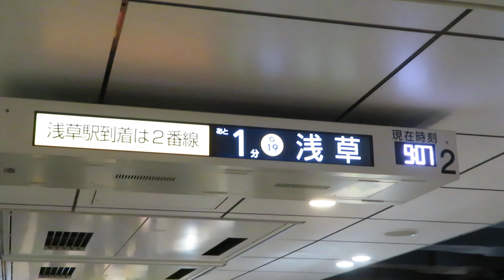G16 上野駅 ホーム電光掲示板 2番線下り浅草行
東京都台東区上野7丁目および東上野三丁目にある、
・東日本旅客鉄道（JR東日本）
・東京地下鉄（東京メトロ）の駅である。

東京メトロ
東京メトロは銀座線と日比谷線の2路線が乗り入れている。

G 銀座線 - 　駅番号「G 16」←
H 日比谷線 - 駅番号「H 17」

番線  路線  行先
銀座線ホーム
1  G 銀座線  日本橋・銀座・渋谷方面
2  　田原町・浅草方面　←

日比谷線ホーム
1  H 日比谷線  秋葉原・六本木・中目黒方面
2  　北千住・西新井・南栗橋方面

・2018年8月頃銀座線内で,ホーム電光掲示板も最近使用箇所が増えてきている新型電光掲示板になっていました
　ホームの発車案内に「あと○分」表示を導入されたことが大きいです

2番線下り浅草行 ホーム電光掲示板を撮影しました